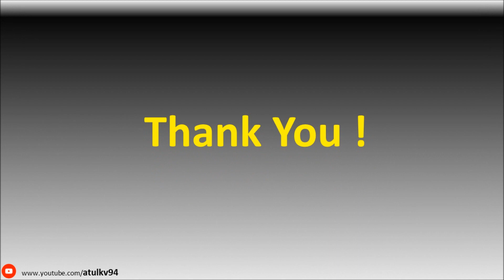HKIS | Annual Function 2024 | Part 19 | Kanha Kood Padyo Re | Anch. by Sakshi and Pragati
HOLY KIDS INTERNATIONAL SCHOOL
Tamanpur-Sehgon, Paliya Road, Raebareli, Uttar Pradesh.

Hi,
The video represents a glimpse of H.K.I.S., " Annual Function Day 2024".

These Extra Curricular Activities uncover the hidden qualities within students. Participation in these programs inculcate in them confidence, inspiration, discipline, continuity, efficiency, regularity and many more precious values.

We would like to thank  Founder & M.D. Sir, Mr. Dharmendra Kumar Verma to give the chance to students for showing their talents. Also we appreciate the hard work and support of all teachers, Guardians and other staff members.

Annual Day Celebration 2024
Chief Guest: Honorable Shri Shyam Sundar Bharti Ji, M.L.A. Bachhrawan, Raebareli, U.P.
Video Details : Kanha Kood Padyo Re Jamuna Me |
Dance Performed by : Students of HKIS
Anchoring by: Astha, Eisha, Mahi, Sanidhya, Anshika, Pragati and Sakshi (Students of H.K.I.S.)